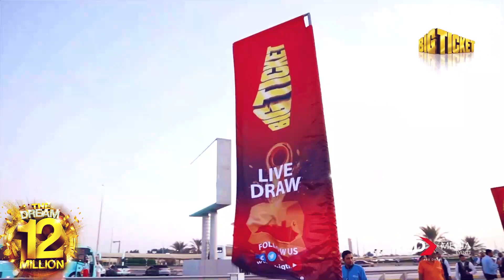3 days to go for The Dream 12 Million series 212 draw!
Are you all ready for The Dream 12 Million series 212 draw? Today, January 31st will be the last day for you to buy your lucky tickets! Abu Dhabi Airport and Al Ain Airport to buy your tickets.

Dream12livedraw areyouready?